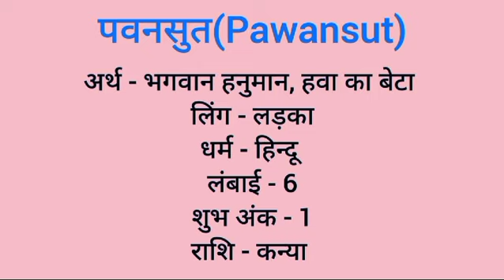Pawansut name meaning in hindi | pawansut naam ka matlab kya hota hai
Pawansut naam ka matlab
Pawansut meaning in hindi
Pawansut naam mane k